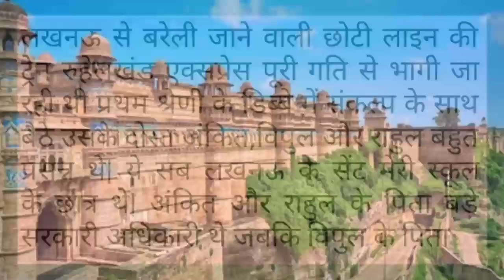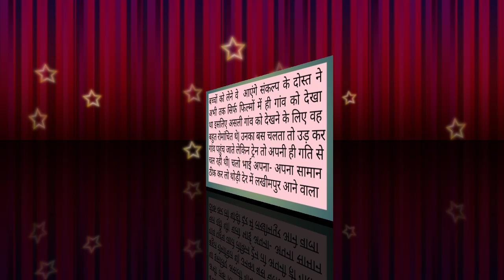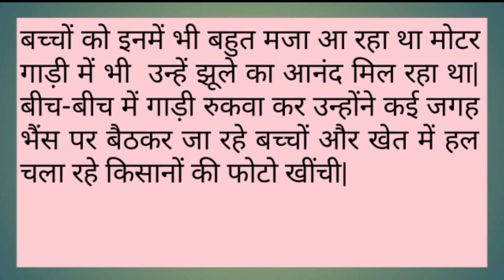लाल सिंह की मूछ part 1 || kahani emotional|| डूबा हुआ किला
knowledge story । shikshaprd kahani ।  story for kids । story for mens । story for kids ।
Real Love Story |Heart touching story|

# story in hindi
knowledge story
shikshaprd kahani
story for kids
story for mens
bed time kahani
story
kahani
# Kahani entertainment
# Hindi kahani

And get to enjoy the most entertaining content all in Hindi.